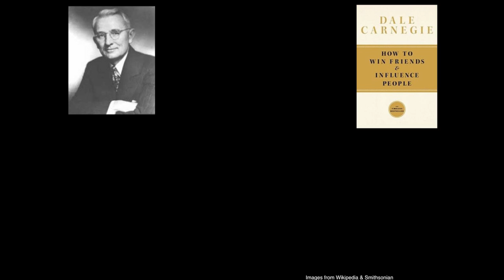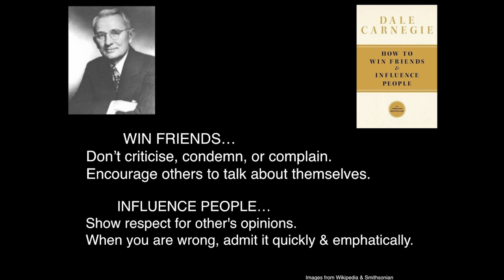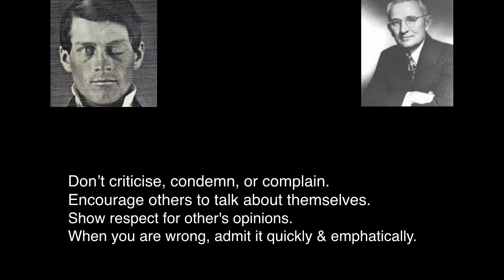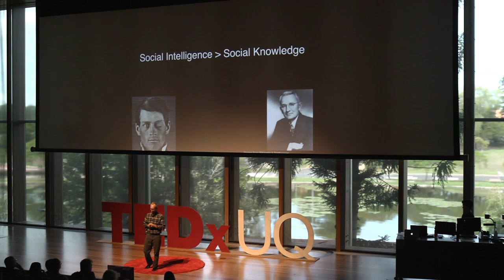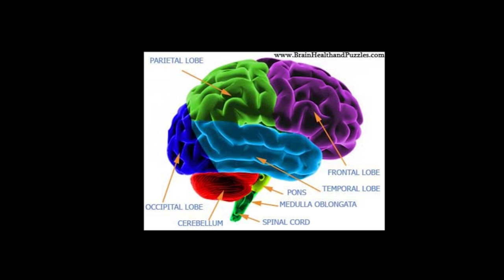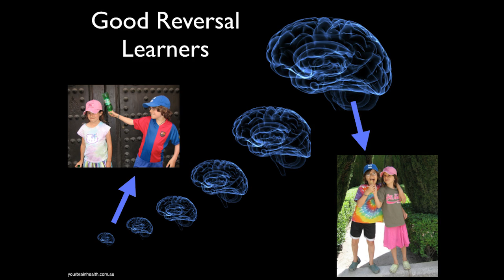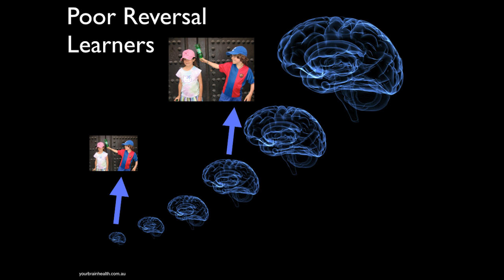The neuroscience of social intelligence: Bill von Hippel at TEDxUQ 2014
What is social intelligence? Psychology professor Bill von Hippel argues that the frontal lobes of the brain play a critical role in enabling socially intelligent behaviour. He describes research from his lab showing that seemingly trivial mental abilities stop us from doing the wrong thing and help us do the right thing in various socially challenging circumstances.

Bill von Hippel is professor and prior Head of the School of Psychology at the University of Queensland. He received his BA from Yale University and his PhD from the University of Michigan. Bill has published nearly 100 articles and chapters across a wide range of topics. Bill is particularly interested in the neuroscience of social intelligence, and his work in this area has been reported in various media outlets, such as The Australian, USA Today, El Mundo, Newsweek, Fox News, NPR, BBC, CBC, and many others.

University of Queensland (UQ)
UQx
UQ Advantage Office
MezurX
UQ's Faculty of Science
UQ's School of Psychology
UQ Union
Pitcher Partners
thecopyshopuq
MailChimp

TEDxUQ Team:
Advisors: Professor Phillip Long & Dr. Jessica Gallagher
Curator: Lawrence Kurniawan Wong
Co-curator: Sheila Horas
Speaker Outreach Coordinator: Hannah Thomas
Event & Logistics Coordinator: Sabrina Wong
Creativity & Marketing Coordinator: Ervin Liu
Multimedia & Photography Coordinator: Lennon Cheng
Multimedia & Photography: Anindra Iswara
Event & Logistics: Steven Chan
Event & Logistics: Joanne Cheong
Creativity & Marketing: Yuxi Wang
Master of Ceremony: Rebecca Dew
Speaker Outreach: Jeremy Farley